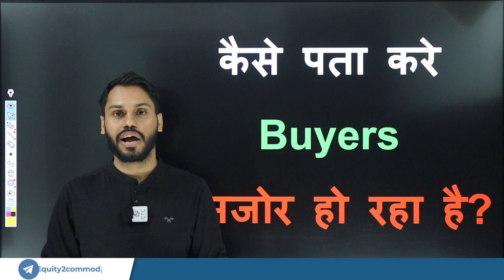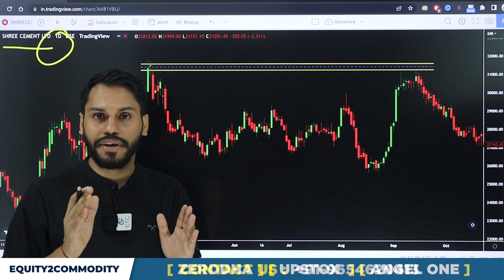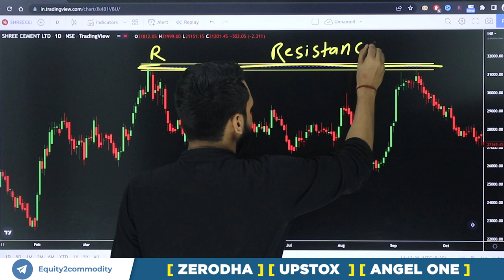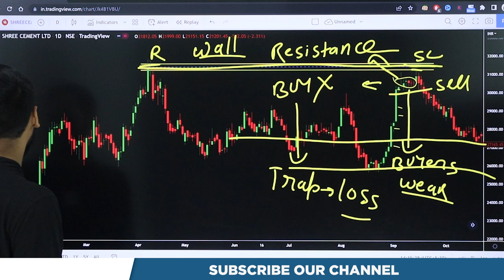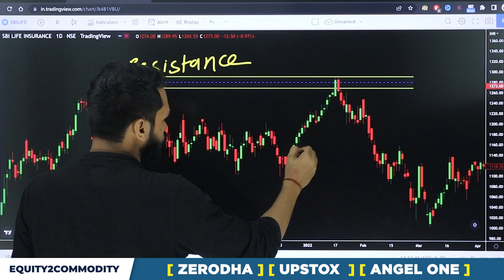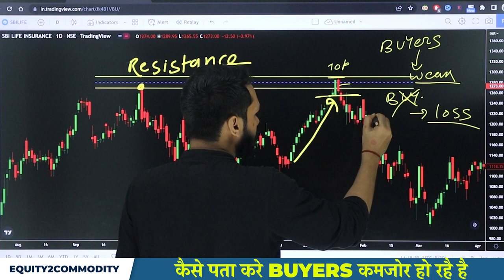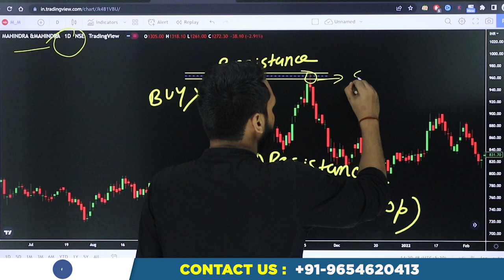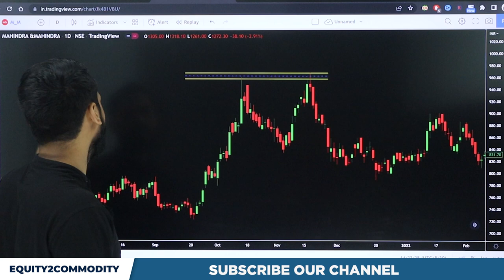कैसे पता करे BUYERS कमजोर हो रहै है | HOW TO FIND THE STRENGTH OF BUYERS | BUYERS STRENGTH INDICATOR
After Download Enter the Org Code:- fvcqr